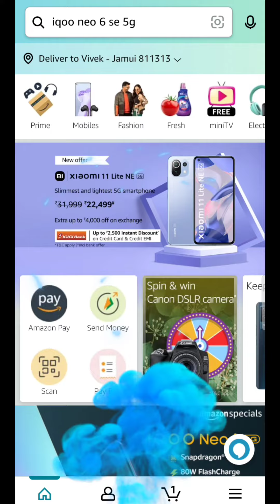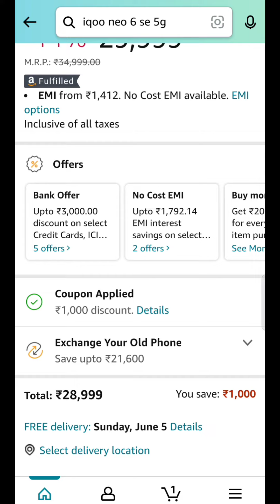iqoo neo 6 l iqoo neo 6 price l iqoo neo 6 offer l iqoo neo 6 5g Amazon l iqoo neo 6 discount offer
about this video:is video me bataya hu iqoo neo 6 ke discount offer ke bare me.asha krte hai video achha lagega.

respected owner.

queries solved:
1.iqoo Neo 6 price
2.iqoo neo 6 discount offer
3.iqoo neo 6 Amazon
4.iqoo neo 6 big discount
5.iqoo neo 6 5g price